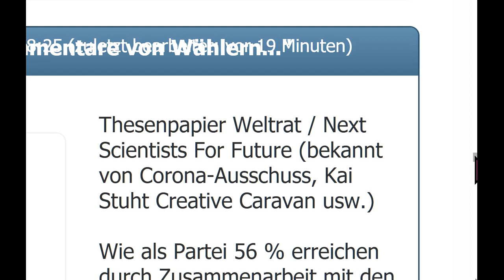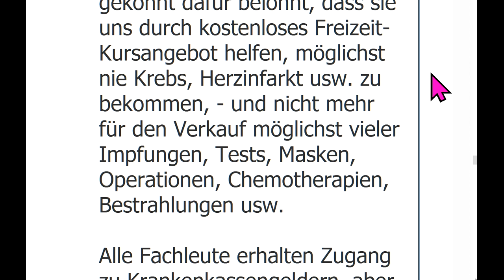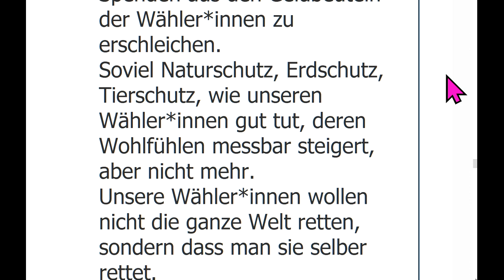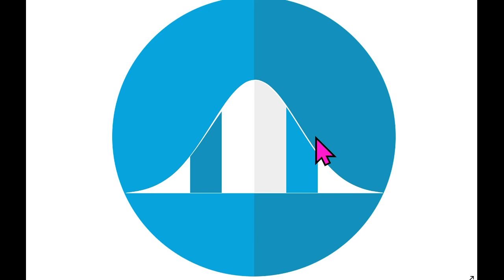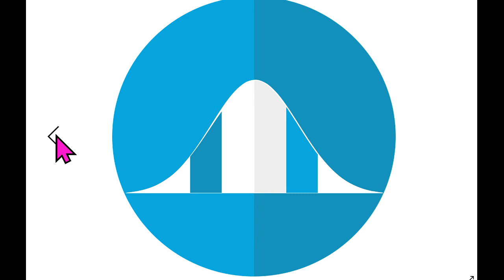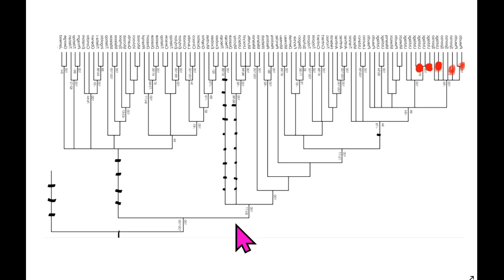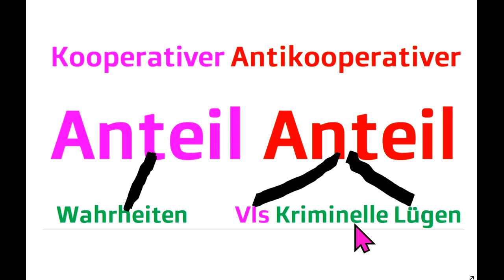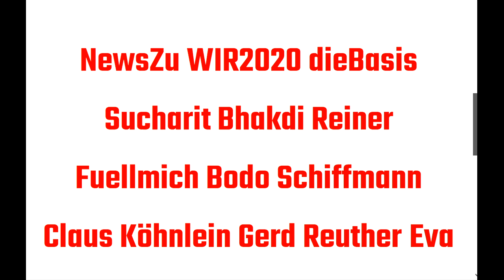NewsZu dieBasis WIR2020 Sucharit Bhakdi Reiner Fuellmich Bodo Schiffmann Gerd Reuther Köhnlein Rosen